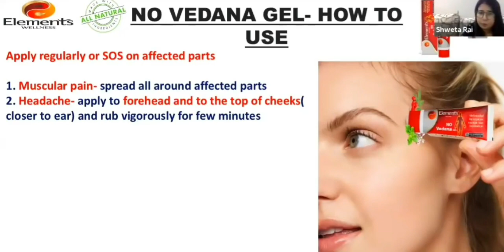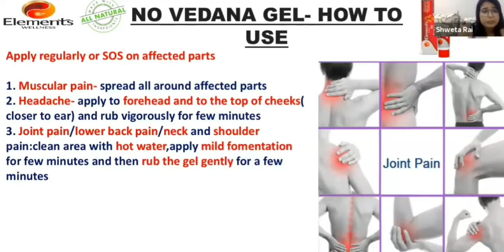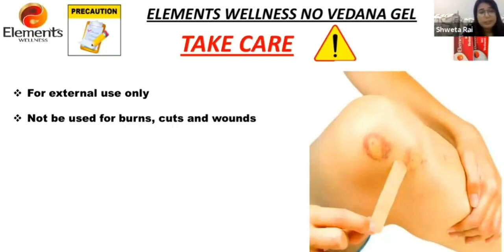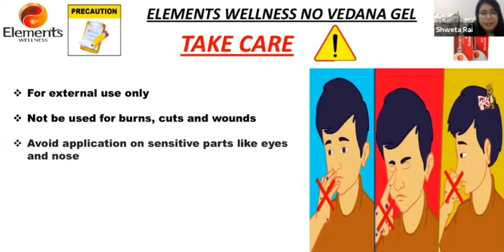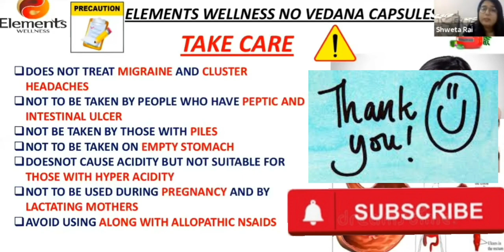No Vedna gel और Capsule का सही use | How to use No Vedna capsule | How to use Elements No Vedna Gel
About This Video:

How to use Elements No Vedna Gel